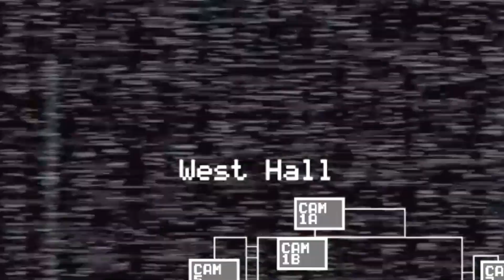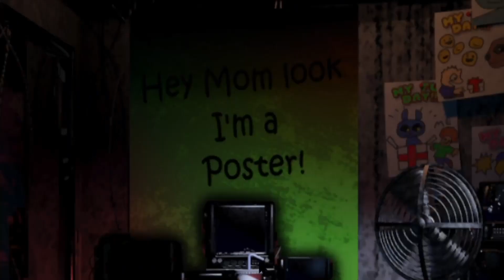This FNAF 1 Deluxe has SPRINGTRAP and it’s TERRIFYING…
"Five Nights at Freddy's" (FNaF) 1, it is a popular indie horror game created by Scott Cawthon. The game was released in 2014 and became a significant success, leading to the development of several sequels.

In FNaF 1, players take on the role of a night security guard at Freddy Fazbear's Pizza, a fictional restaurant with animatronic characters. The objective is to survive five nights by monitoring security cameras and closing security doors to protect oneself from the animatronics, which become more aggressive as the nights progress.

Much Love to all the new Supporters to this channel, I greatly Appreciate your guy's support and presence. Thank you! You don't have to at all, but if you want to support further

0:00 - 0:35 Intro
0:35 - 4:55 Night 1
4:55 - 9:00 Night 2
9:00 - 10:05 Outro